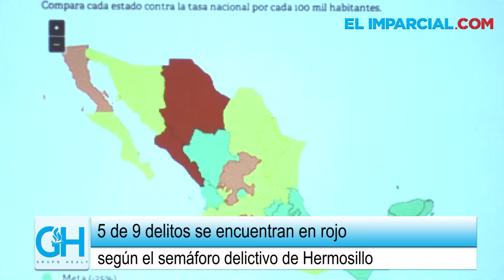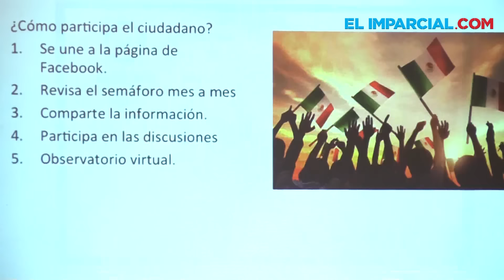5 de cada 9 delitos se encuentran en rojo, según semáforo delictivo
5 de cada 9 delitos se encuentran en rojo, según semáforo delictivo